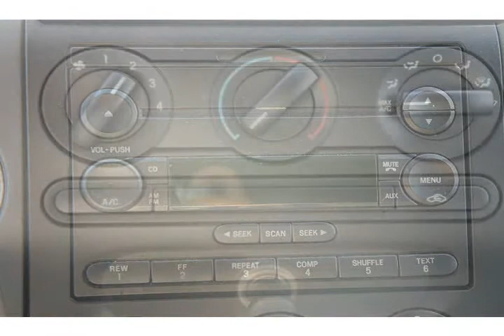2006 Ford F-150 White rosenberg TX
Autos & Vehicles

Year: 2006
Make: Ford
Model: F-150
Ext Color: White
Int Color: Dark Flint

Dealer's Name: Texan Hyundai
Dealer's City: rosenberg
Dealer's State: TX
Dealer's zip: 77471

Air Conditioning, Anti Theft, Auxiliary Power Outlet, Cruise Control, Tilt Wheel, Vanity Mirrors

Cities where people might be interested in this vehicle as well:
rosenberg

1FTRW12W26KB38956